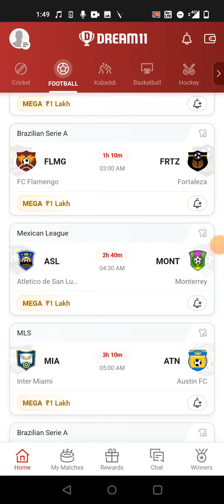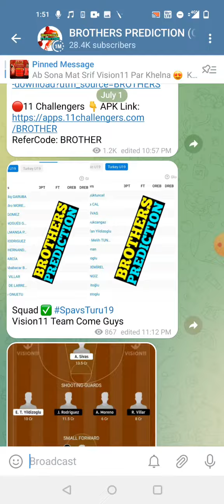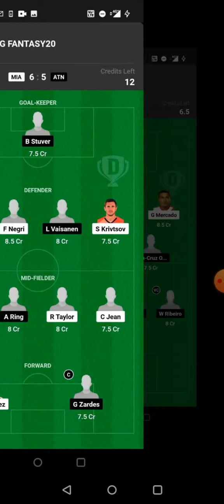MIA vs ATN FOOTBALL DREAM11 TEAM PREDICTION